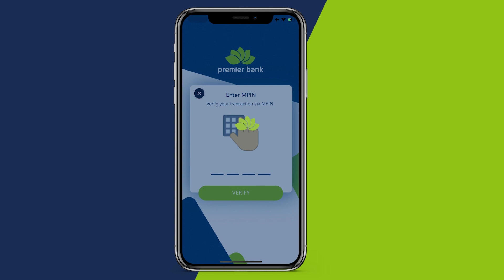Xaflad casho sharaf oo loogu mahadcelinayay Wasaaradda Arrimaha Gudaha Galmudug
Xaflad casho sharaf oo loogu mahadcelinayay Wasaaradda Arrimaha Gudaha Galmudug ayaa lagu qabtay magaalada Caabudwaaq.